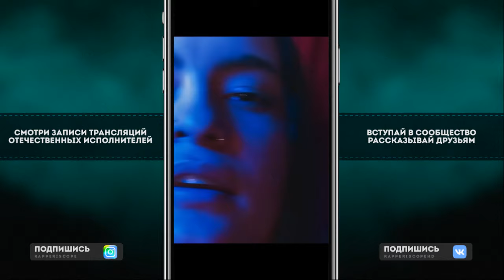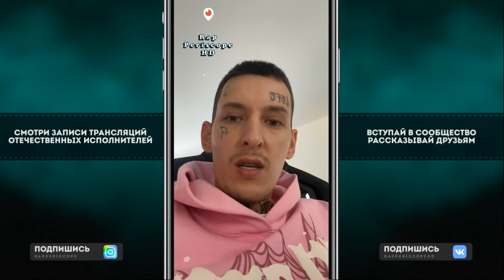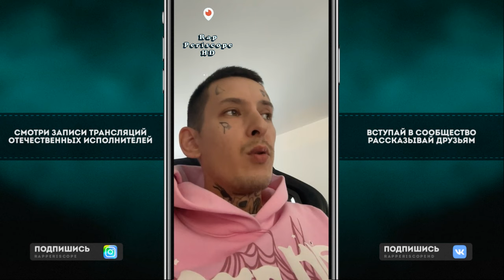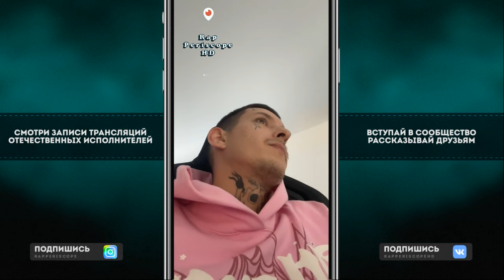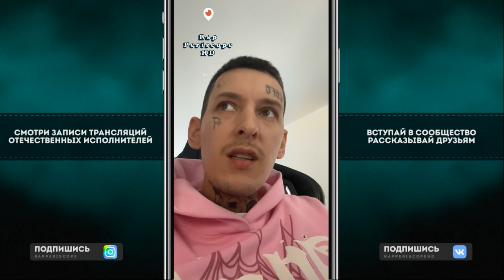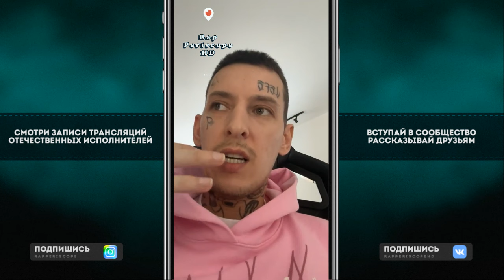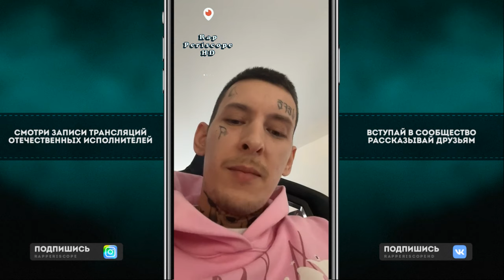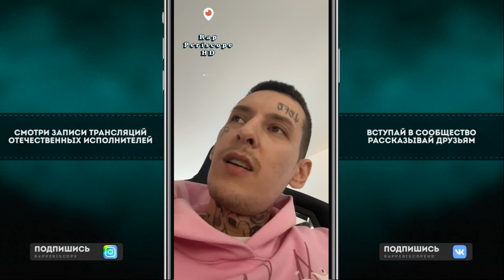Kizaru о фите с Arut, мнение об Morgenshtern, слушает за тру, о хейте в их сторону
0:00 Я не повірив
0:20 о фите с Арут
4:00 о Моргенштерн
6:00 о работе с текстом и битом
-periscope Oxxxymiron
-periscope баста
-periscope Kizaru
-periscope Schokk
-periscope Face
-periscope Kizaru